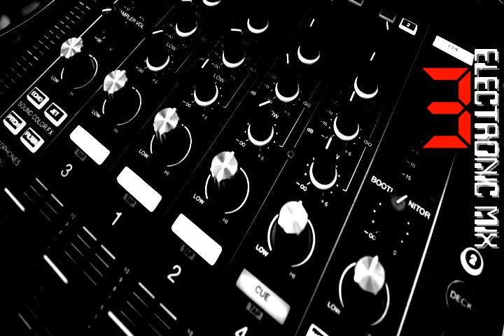Electronic Music 3